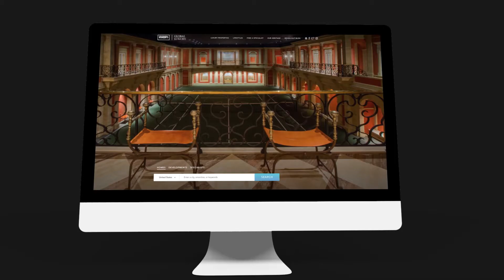CB Global Luxury Brand Video 2017